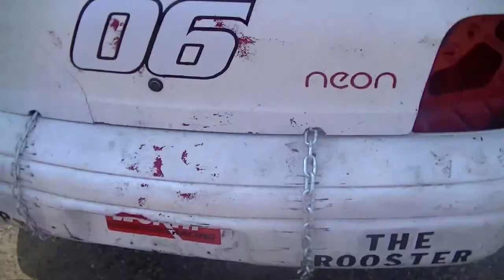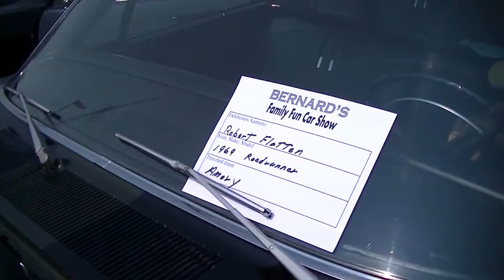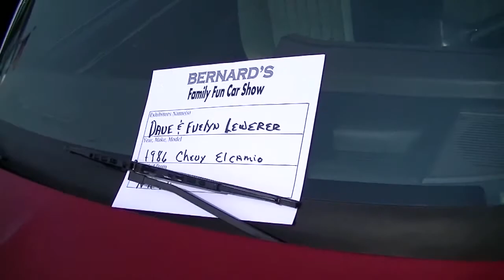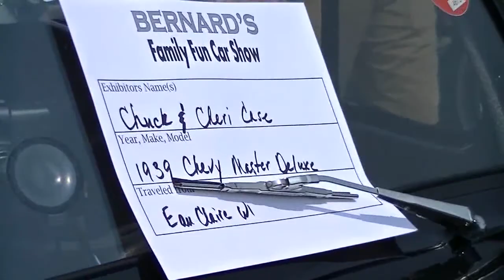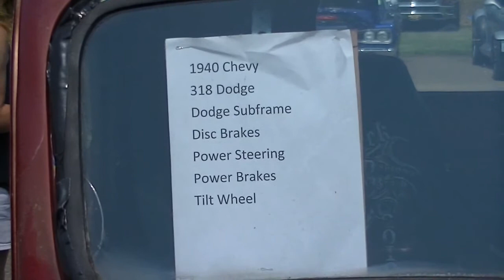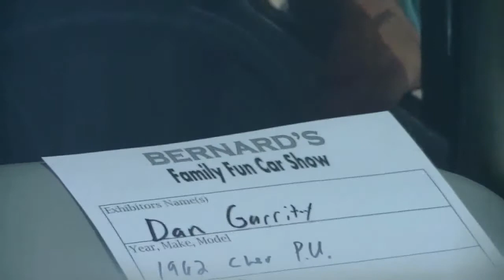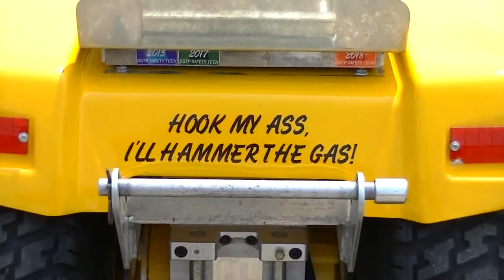Bernard's car show 8-11-2018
King Dave Motorsports with Red Angel in our first car show at Bernard's Dodge Jeep Ram and Chrysler in New Richmond WI